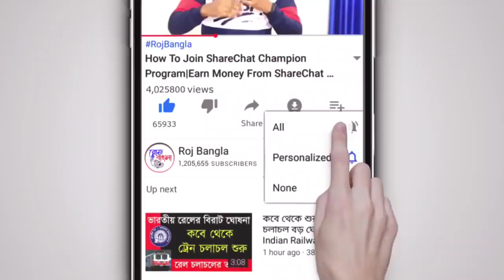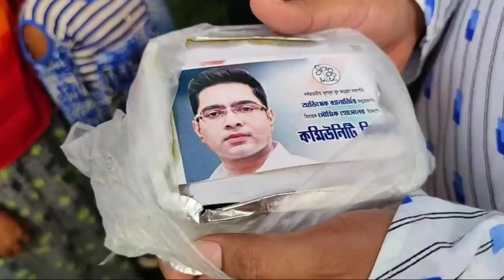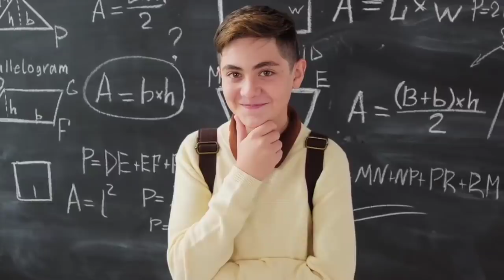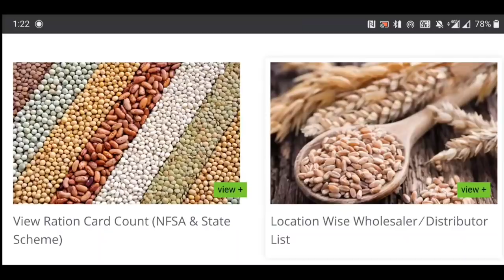আজকের ১০টি তাজা খবর|দিনের সেরা খবর|Weather Report|Today Breaking News|Top10 News|Roj Bangla Khabar